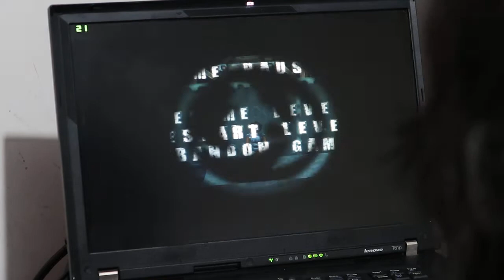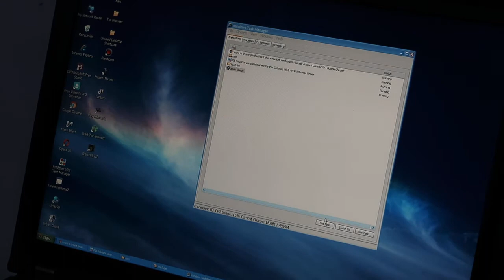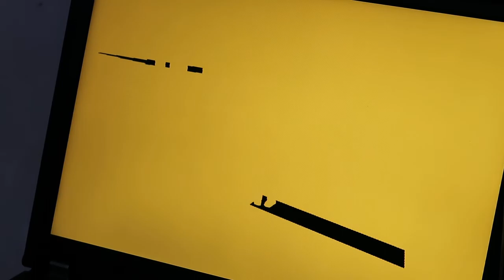Old computer does it better: Playing Urban Chaos on my ThinkPad T61p Winxp PC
Please consider supporting this channel @ should you find my videos useful or soothing, so that I can purchase more advanced filming gears and evade wicked wom3n's persecutions.  Also you'll get access to the behind the scene contents associated with this video (((o(*ﾟ▽ﾟ*)o)))

for inspirations